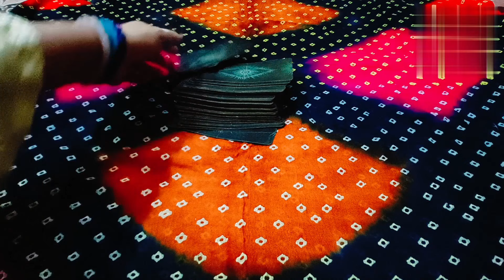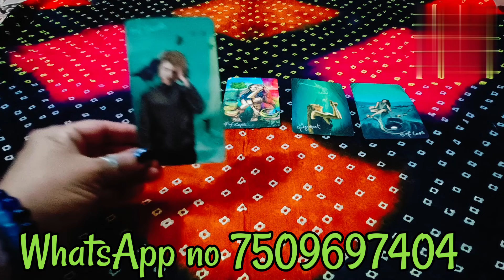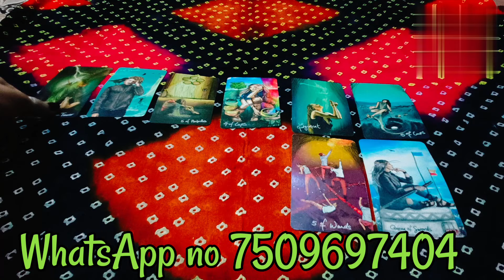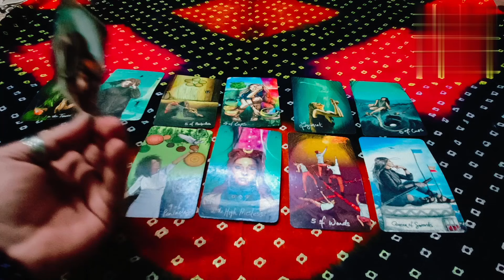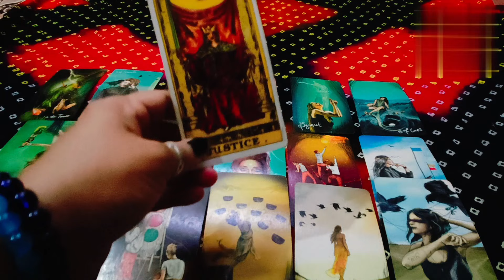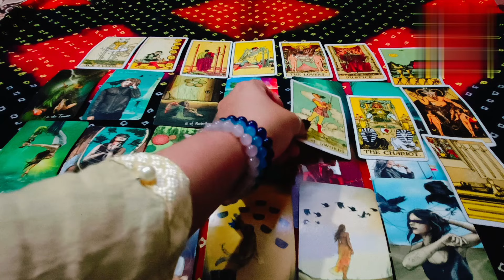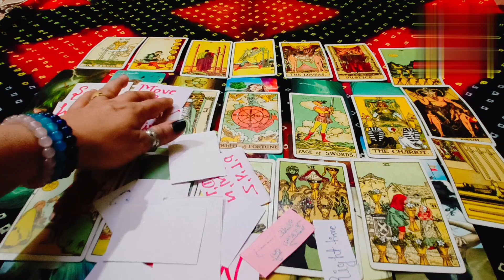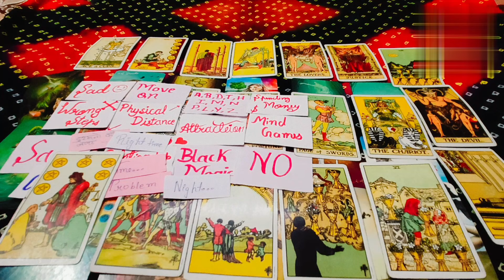karma 😁 third party daily update general collective timeless reading